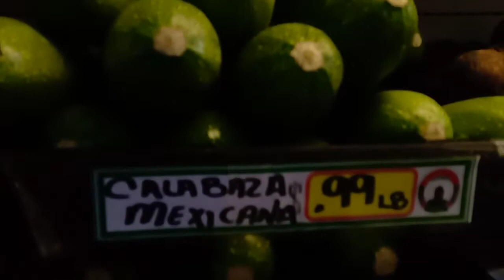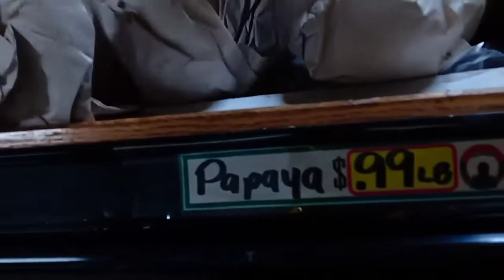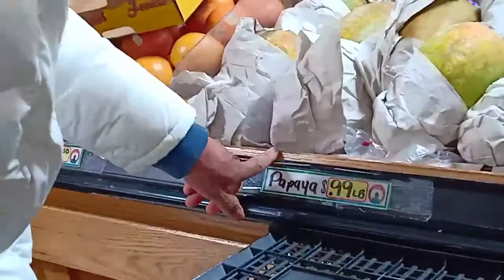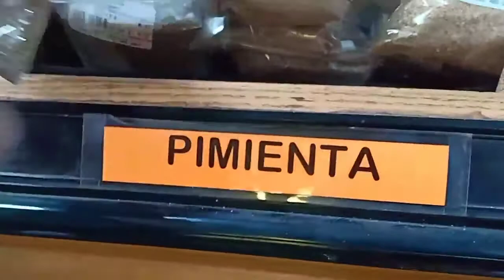Duck Feeding at the Park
We went to the Mexican Store, showing you all our very own fruits in the Philippines wherein same like their name, one of those was  tamarindo (Sampalok). We also bought food for the duck on that Mexican Store. Later we went to the park where a lot of ducks and we did feed all those ducks and they were all excited and happy to see us feeding them.